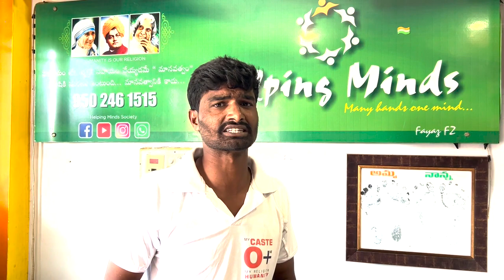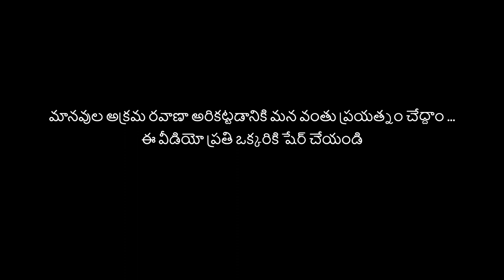Human Trafficking Awareness | Helping Minds | Short Video | The Moment India